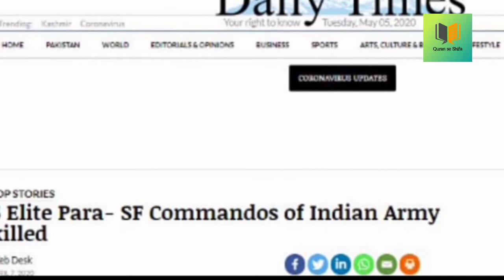Five indian Army officers killed | India Thread pakistan | Pakistan always know how to defend.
Pakistan India conflict and kashmir matters.india thread Pakistan.